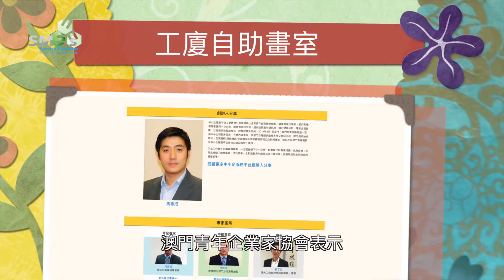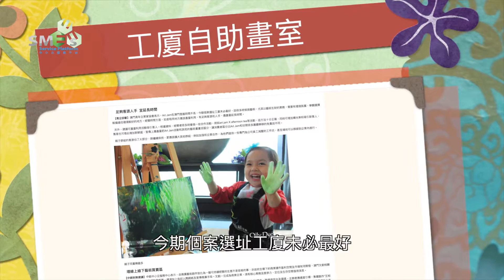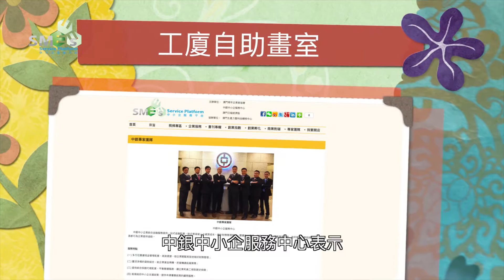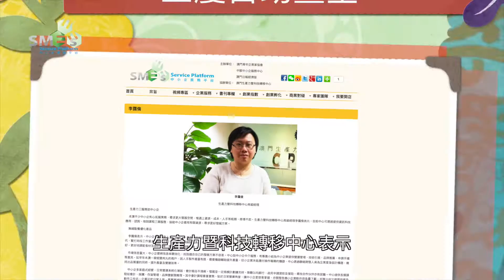工廈自助畫室 不求技巧題材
自主自由的繪畫創作，可緩解生活壓力，還可以啟發創意，發掘自我潛能。Oily Duck Art Playground（藝玩地）一三年創立，以“Art Jam”為主題的自助畫室。前後投資近六十萬元，目前基本收支平衡，但利潤微薄。負責人期望以多元化、富有趣味性的體驗，讓大眾重新認識藝術，將藝術創作視為悠閒娛樂活動並融入生活。